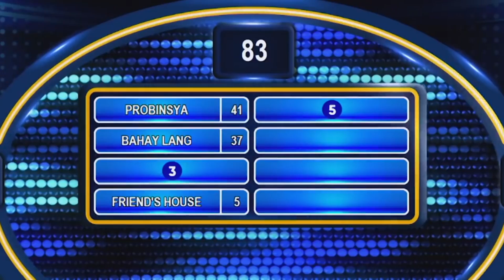Hanging out with my nephew and nieces together with their mommys!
I have a big family! i have 8 aunts and 2 uncles at my moms side so i have more than a dozen cousins and now that some of them are married and have kids i get to do things with them just like when i was younger and got to do all sorts of fun things with my cousins. well i just love hanging out with kids because i remain a kid at heart hahahaha ojavaaa hahahaha.
in this video you'll get to meet joyce my bff since college who happened to fall madly in love with my cousin joey and then came johan hahahaha then jose (not in video) and soon jorgette (in the video inside joyce's tummy)hahahaha also you will meet janine my ever charming cousin hahahaha with her two cute girls aya and amarah who i happened to nickname as haha ( because she use to cry a lot when she was still a baby so i said i will just call you haha so you get to be more happy ) hahahaha
its a day full of fun with these guys !